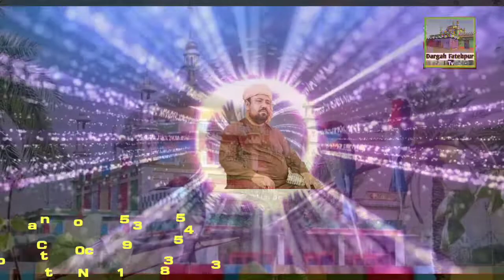Suhna Faqeer New Kalam | Yaar Dadhi Ishq Atish New Sufiyana Kalam | Sain Rakhyall Shah Sufi Al Qadri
Hi
Am Lal Jan This is My Channel Dargah Fatehpur Tv

Dear friends, this is a new Sufi song. This is the song of Dargah Fatehpur Sharif. This is the song of Singer Dargah Fatehpur Sharif. I hope you will like our today's video. Thank you.

Channel information:
New song interviews of Dargah Fatehpur Sharif videos of miracles and history of Dargah Fatehpur Sharif are sent on this channel
Dargah Fatehpur Sharif is the shrine of a great saint of Allah Almighty. The name of this saint is Hazrat Syed Rakheel Shah Sufi Qadri. People have been coming here for 83 years and get healed by the grace of Allah Almighty. Lakhi and his son also wrote a book. His words are sung in Dargah Fatehpur Sharif. Those words are sent on this channel.

Cover Topics
New Urdu poetry lines
Best  Attitude shayari in Urdu
Fatehpur Sharif Sad poetry
SMS in Urdu
2 lines of Allama Iqbal Sher Urdu
 Dargah Fatehpur Sharif poetry written in Urdu
New John Elias's sad poetry
Best friend quotes in Urdu
Badmashi poetry
Funny poetry in Urdu for
students Iqbal poetry in Urdu
SMS Eid Poetry Urdu
Poetry poetry Jaun Elia
attitude Allama Iqbal's poetry in Urdu
text Iqbal shayari
WhatsApp about Urdu lines
Funny shayari in Urdu
Parveen Shakir's poetry
The Very Best Urdu Shayari
Poetry by Ahmad Faraz
Ishq poetry
Saghar Siggiqui's Urdu shayari on life
Mirza Ghalib's poetry
Sad poetry sms in Urdu
Death poetry sms
Sad love poetry in Urdu
Sad poetry status Elia Shayari,
 Jaun Beautiful poetry in Urdu
Dosti Shayari
Maa quotes in Urdu
Wasi Shah's poetry
Dosti poetry in Urdu
Dukhi poetry
Romantic shayari in Urdu
Poetry by Mohsin Naqvi
Udas poetry
Urdu's most romantic love
poems Shero shayari in Urdu
Urdu Sher John Elias Shayari
Sad poetry in Urdu Shayari of Ghalib Munafiq shayari
Judai poetry
Allama Iqbal's shayari
Narazgi poetry
Khamoshi poetry and Urdu
shayari Sad poetry in Urdu
Jaun Elia Urdu Love Poetry
Allama Iqbal's poetry Iqbal poetry
Ahmad faraz Sad quotes in Urdu:
 Ghalib shayari Sad poetry in Urdu, 2 lines
Poetry in Urdu 2 lines of romantic
poetry in Urdu:
Allama Iqbal's shayari Urdu ghazal
Romantic, 2 lines,
New Kalam Dargah Fatehpur Sharif
New Sufi Song Dargah Fatehpur Sharif
New Kalam Fatehpur Shareef Melo
Warsi Sain Rakhyall Shah
Jhok Shareef New Kalam 2021
Documentary Of Dargah Fatehpur Sharif

Dargah Fatehp،ur Sharif ke Top Singers Nemes 👇
1 Suhna Faqeer
2 Manzoor Faqeer
3 Sajan Faqeer
4 Zulfiqar Faqeer
5 Rawat Faqeer
6 Sultan Faqeer
7 Zaffar Faqeer
8 Sattar Faqeer
9 Ghullam Haider Faqeer
10 Ranjhan Faqeer
11 Ghullam Fareed